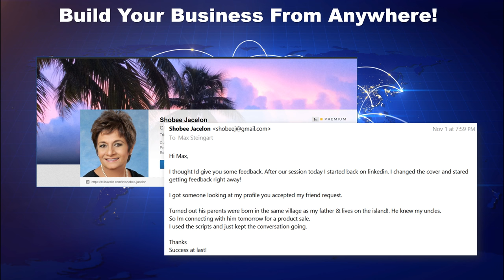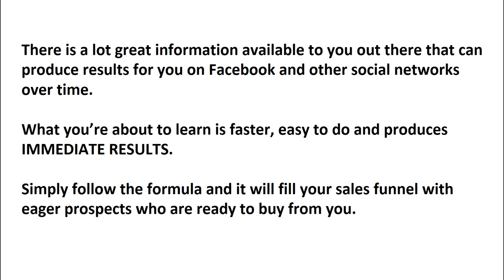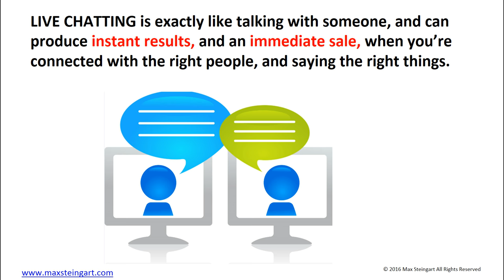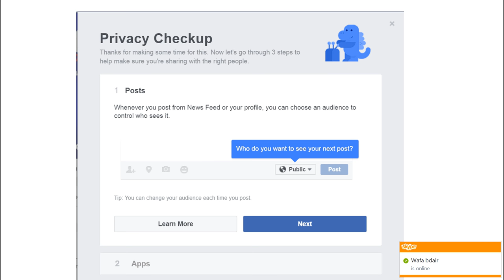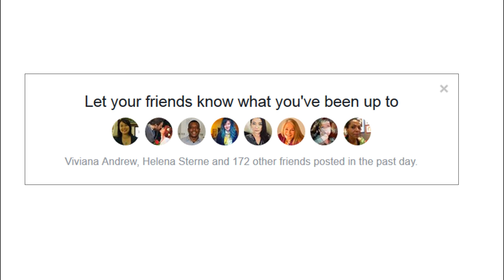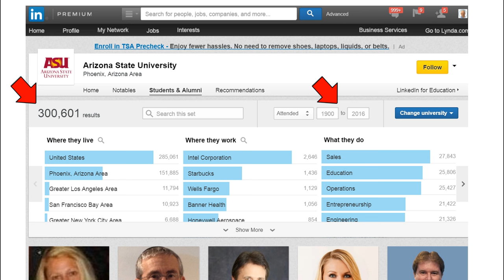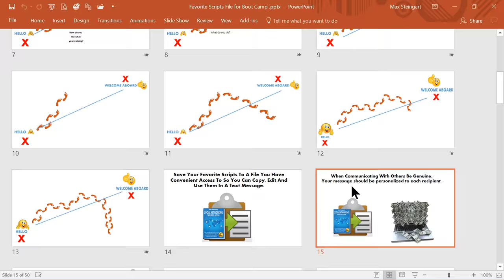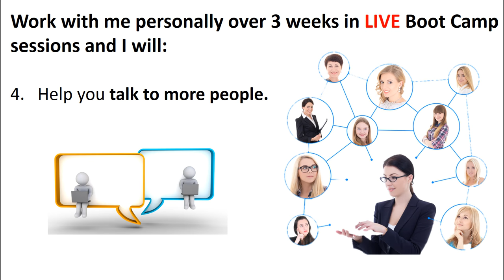4 Facebook Recruiting Strategies Used by Zija Top Earners to Build Their Business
4 Facebook Recruiting Strategies Used by Zija Top Earners to Build Their Business

This special training was conducted for my friends in Zija. It shows exactly how to prospect, recruit and enroll new reps and make customer sales on a daily basis using Facebook and LinkedIn.